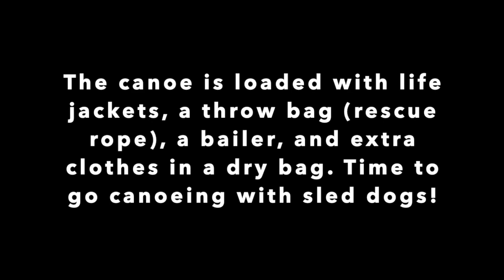2 Sled Dogs Go Canoeing: Episode #46